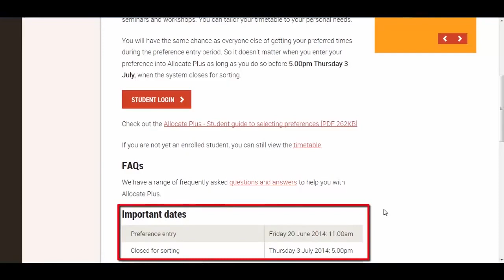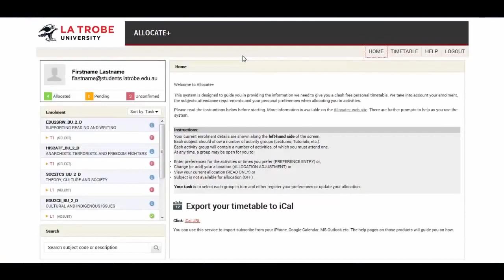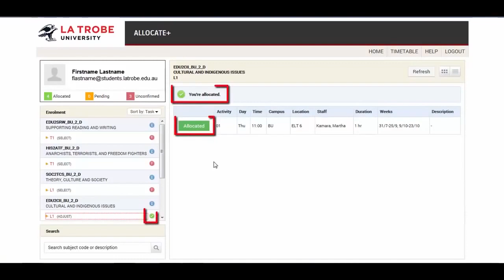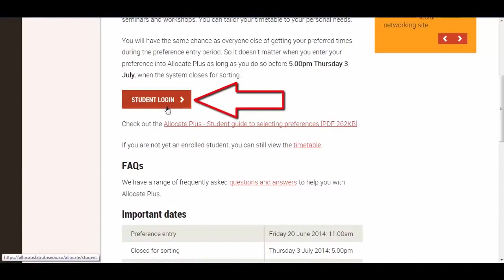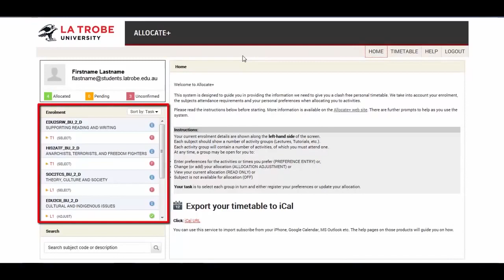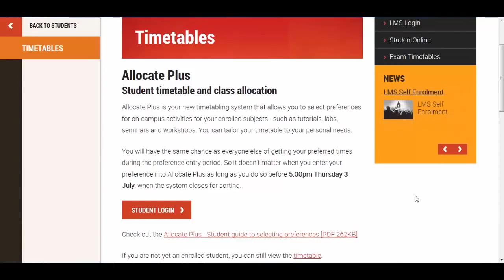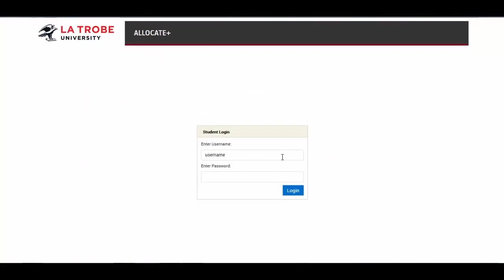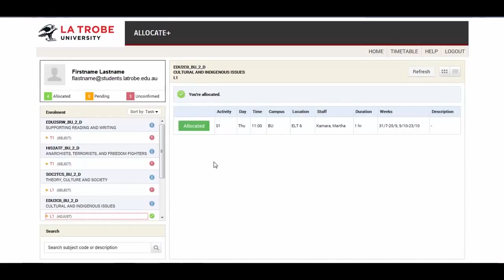Allocate Plus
This video provides an overview of the Allocate Plus system and how La Trobe University students can build their personal timetable.

 This video provides an overview of how to select activities in Allocate Plus to support La Trobe University students to build their .

This video provides an overview of the Allocate Plus system and how La Trobe University students can build their personal timetable. This video provides an .